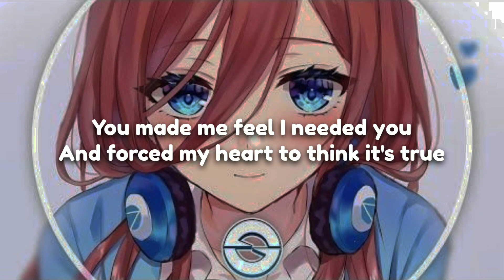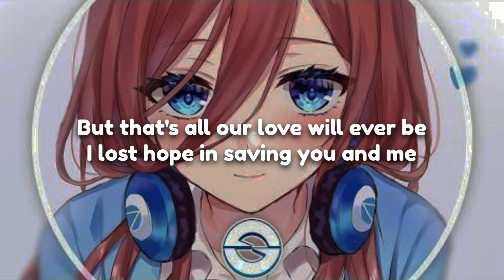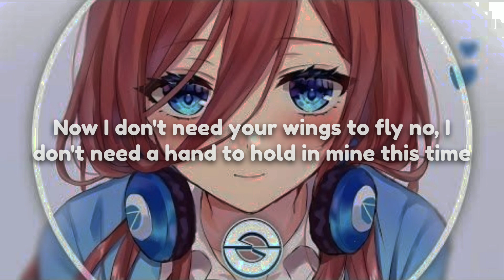Nightcore - Hero (Lyrics)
• Artist: Cash Cash feat. Christina Perri

🎤 Lyrics: Nightcore - Hero (Lyrics)